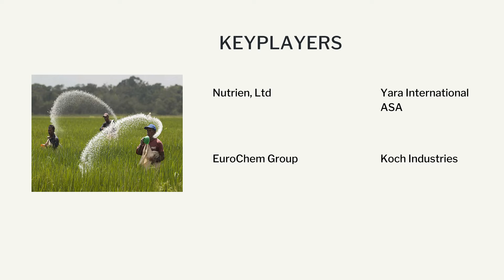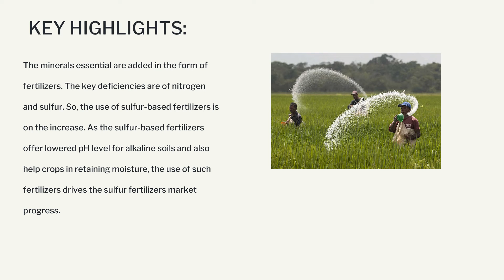Sulfur Fertilizers Market | Industry Data Analytics | IDA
IndustryDataAnalytics Latest Published Sulfur Fertilizers Market Growth, Trends And Forecast (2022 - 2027) By Types, By Application, By Regions and By Key Players - Nutrien, Ltd, Yara International ASA, EuroChem Group

The global Sulfur Fertilizers Market size is projected to accrue voluminously by 2027 registering a phenomenal CAGR of 2.80% during the review period (2022 to 2027)